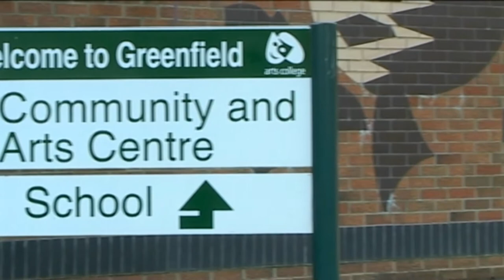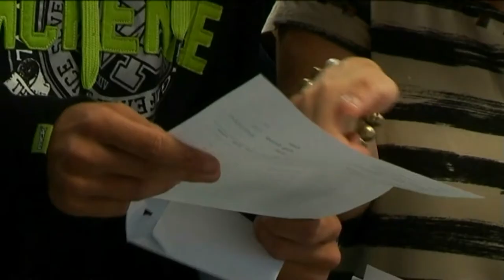Greenfield Community College - Days of our lives